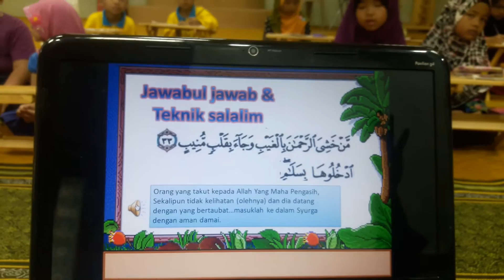Kelas ngaji quran di surau al izzah